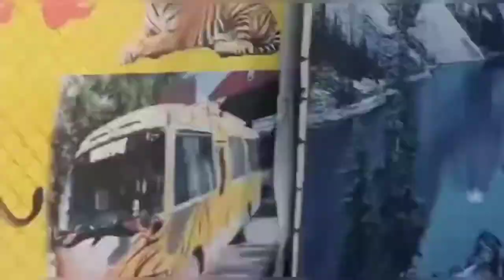Eagle And Macaw Parrot